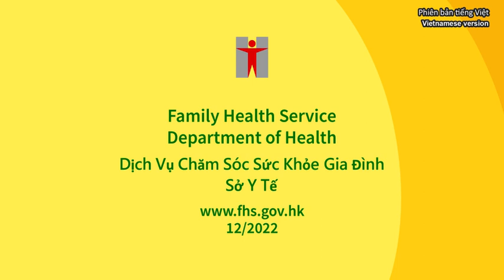Giao tiếp bằng hình ảnh (0 đến 1 tháng) - Visual communication (0 to 1 Month)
Sử dụng hoạt động đơn giản giữa cha mẹ và con cái để tăng cường quan hệ